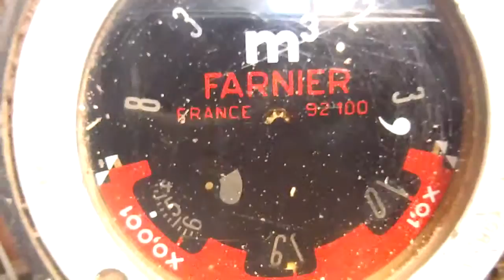RELEVÉ DE COMPTEUR D'EAU